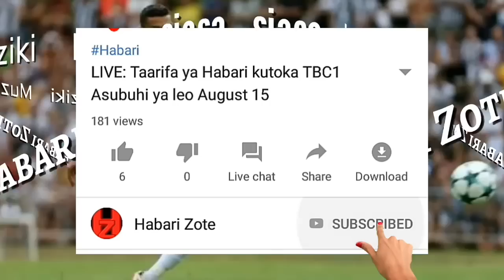CHADEMA walimpa Kibaka Form ya Uchaguzi